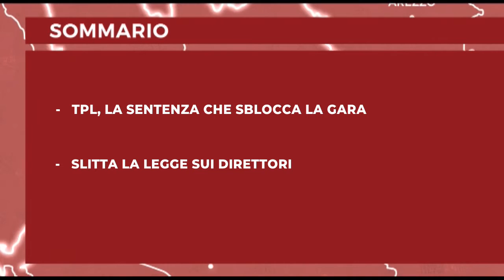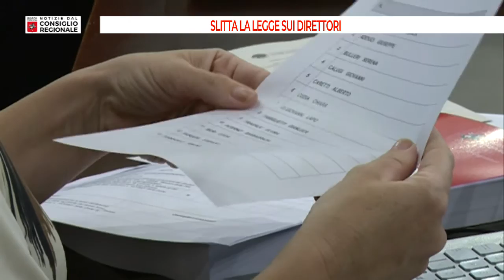Tv Prato Notizie dal Consiglio Regionale del 25 06 2021